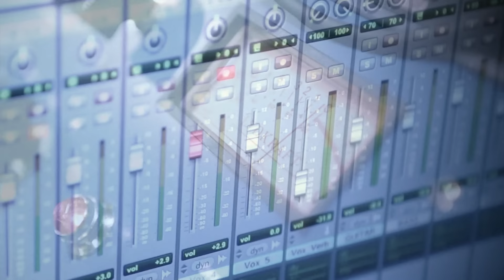임재범-이 또한 지나가리라 (Memorial Video)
임재범 2021년 리패키지 앨범 [Memories…속으로] Part.1 리뷰.

21년전 발매되고 100만장 이상의 판매고를 올린 바로 그 베스트 앨범!!
2021년 지금 이 순간, 더 단단하고 더 깊은 전달력으로 재탄생한 [MEMORIES …속으로].

당시 릴테이프에 녹음되어진 48트랙 소스를 복원화를 거쳐 현대적인 사운드로
재해석하고 모든 곡에 대해 새로운 레벨과 발란스로 완젼히 새롭게 믹싱, 마스터링을 한 앨범이다.

우리 모두가 살아오면서 간직하고 있는 추억, 기억, 사진, 그 날, 아픔 등 각자가 그리워하고
기억하는 소소한 일상들과 함께 각자 마음의 해석을 담은 “…속으로”의 의미로 앨범명을 정하였고
또한, 기존 메모리즈에 없던 숨겨진 명곡들과 함께 보너스트랙으로 다시 한번 감동을 전하고자
전국투어 라이브 음원 “사랑”이 새롭게 추가되었다.

[MEMORIES …속으로] Part.1에서는 우선9곡을 선공개하며 거인 임재범의 보컬이 돋보이는 트랙들을
공개하며 타이틀 곡은 모든 분들께 작은 위로와 희망을 드리고자 6집에 수록되었던 “이 또한 지나가리라”로 정하였다.

[가사]

세상 속에
고된 나의 하루도
항상 니가 있었어
나의 삶이
허물투성이라도
내손을 잡아준 사람

나와 같은
고통의 길을 걷고
같은 꿈을
바라봐 주는 믿음
너의 손을 붙잡고

끝없는 폭풍 속을
이 거친 파도 속을
뛰어들 자신이 있어
눈물도 초라함도
이 또한 지나가리라
너와 함께
내 마지막까지

나와 같은
고통의 길을 걷고
같은 꿈을
바라봐 주는 믿음
너의 손을 붙잡고

끝없는 폭풍 속을
이 거친 파도 속을
눈물도 초라함도
너와 함께
내 마지막까지

해낼 수 있다는 마음과
넘어지고 일어서는
말 없는 그 강인함으로
칼날 같은
길 위에 서 있어도

끝없는 폭풍속을
이 거친 파도속을
눈물도 초라함도
너와 함께
내 마지막까지
너와 내 삶의 끝까지